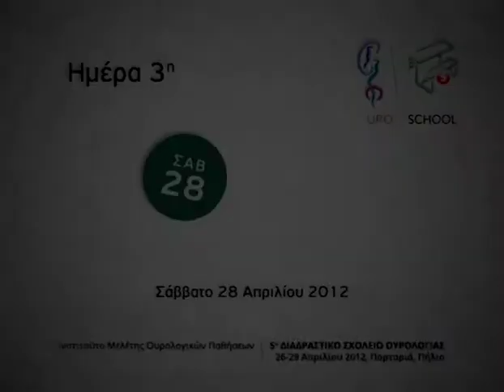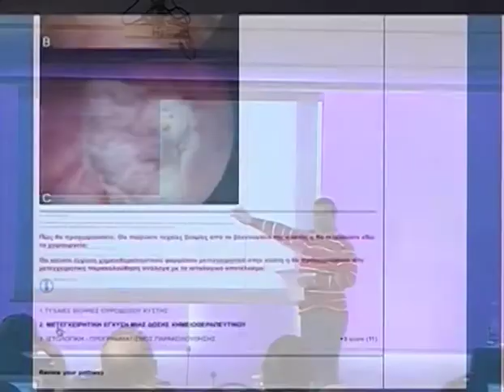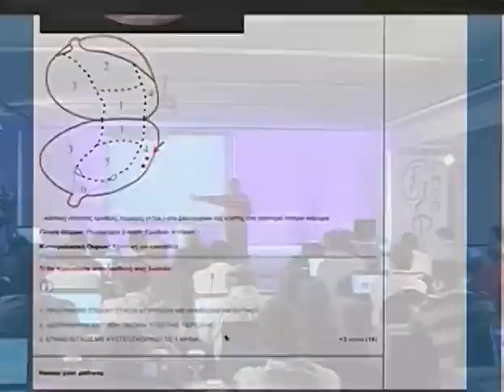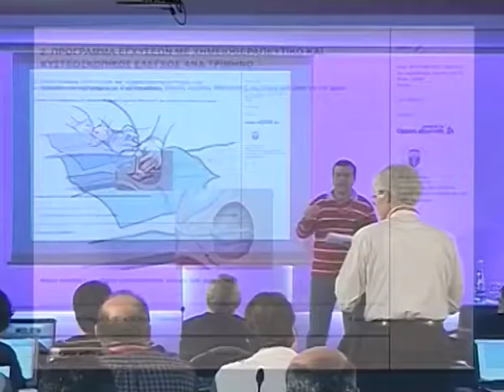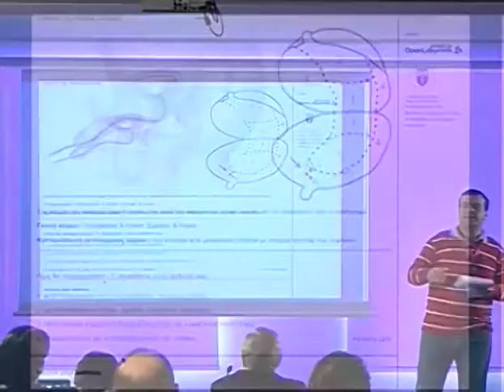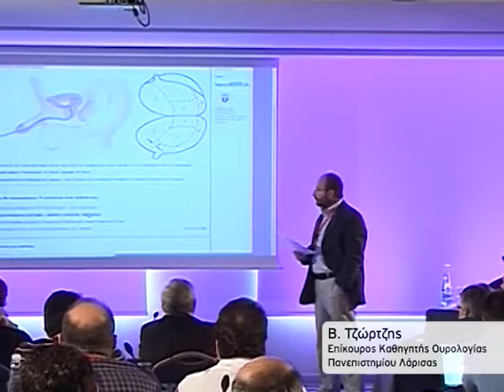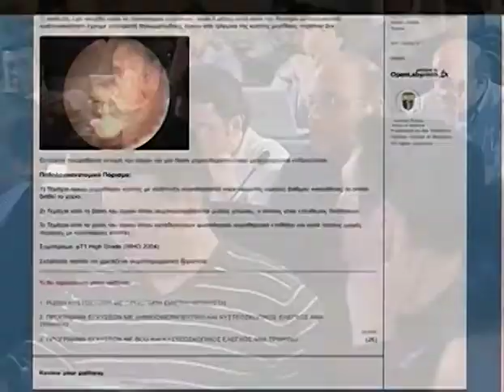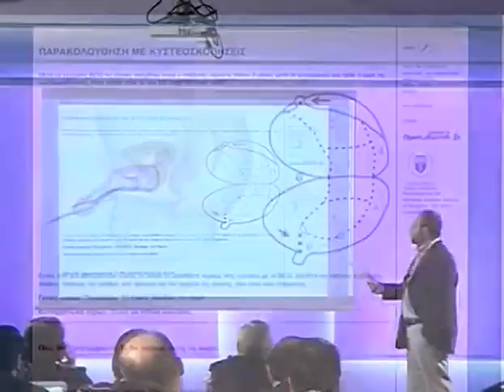Day 3 Part 2 1